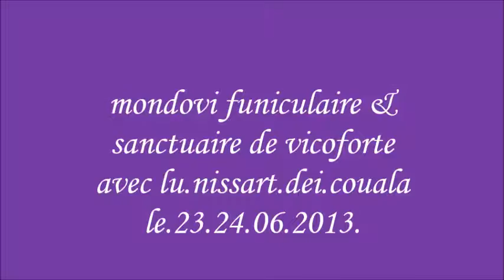mondovi & sanctuaire de vicoforte !!!!!!!